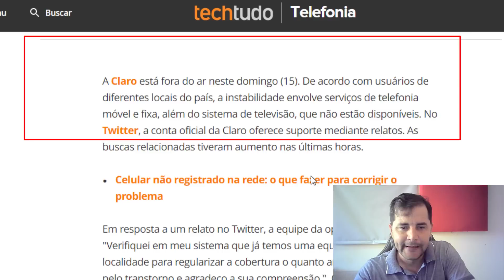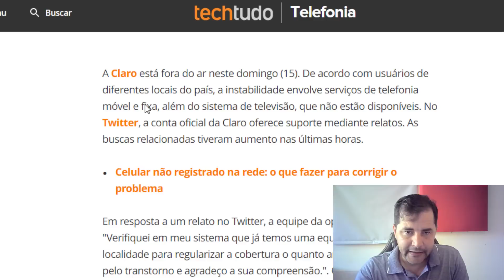PANE NA OPERAD0RA CLAR0TV, VEJAM!